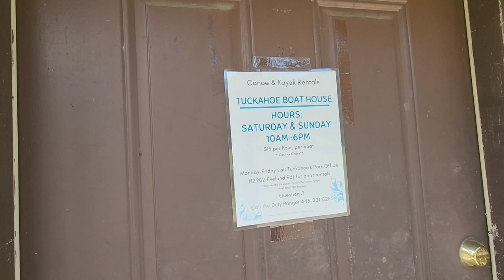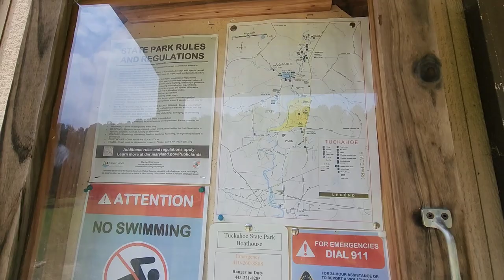Tuckahoe State Park-Summer 2024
This place is absolutely beautiful and is a must see.

As of today, this is the information listed on the DNR Maryland website, please follow the link for updates to the DNR website.

E-mail Tuckahoe State Park

Caroline and Queen Anne's Counties

Tuckahoe State Park
​(mailing address & hunter sign-in)
13070 Crouse Mill Road
Queen Anne, MD 21657

Other locatons in the park:
Park Office & Aviary ​12282 Eveland Rd., Ridgely
Campground & Cherry Shelter 13450 Cherry Ln., Ridgely
​​​​Lake Shelter, Boathouse & Playground ​13187 Crouse Mill Rd., Queen Anne
​Equestrian Center 619 Crouse Mill Rd., Queen Anne​
Lakefront Boat Ramp 710 Crouse Mill Rd.,​ Queen Anne
Archery Range ​821 Crouse Mill Rd., ​Queen Anne

Hours: Sunrise to Sunset

The ​camp store and boathouse will be open on weekends Memorial Day through Labor Day. The park office/visitor's center is now open! The challenge course will remain closed until further notice.​​

Tuckahoe Creek, a quiet country stream bordered for most of its length by wooded marshlands, runs through the length of the park. A 60-acre lake offers boating and fishing.

The park has 20 miles of scenic hiking, biking and equestrian trails, flat water canoeing, hunting, picnicking, as well as a recycled tire playground for children.

Activities include day camps, canoe trips, Scales & Tales presentations and displays. Each weekend, Memorial Day through Labor Day, park staff offer a number of free family activities. Check out flyers posted throughout the park or call the park office for more details.

Accessible picnic areas, visitors' center, playgrounds, restrooms, campground facilities, and hunting areas are very popular. See Accessibility For All for more information.​

FACEBOOK PAGES